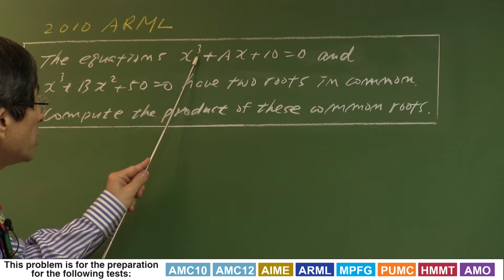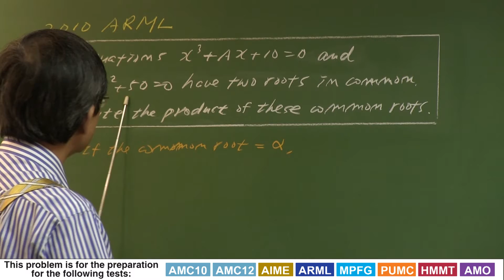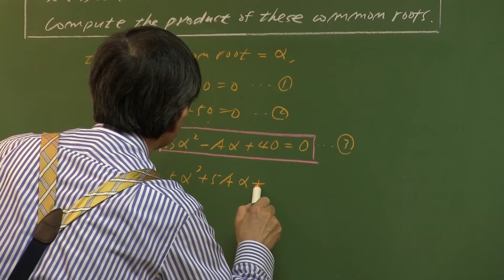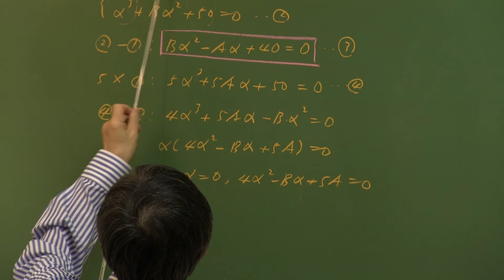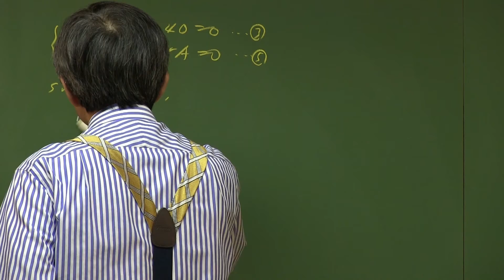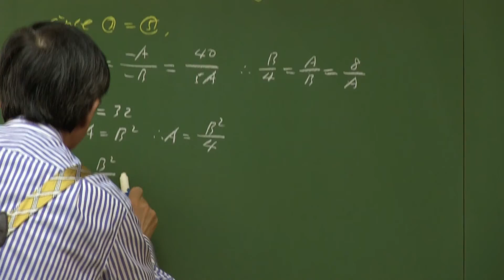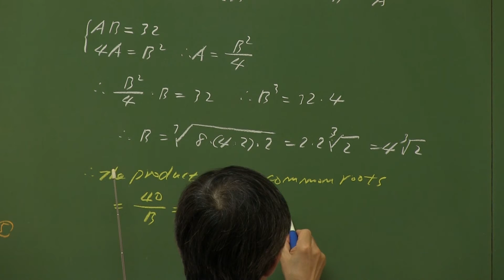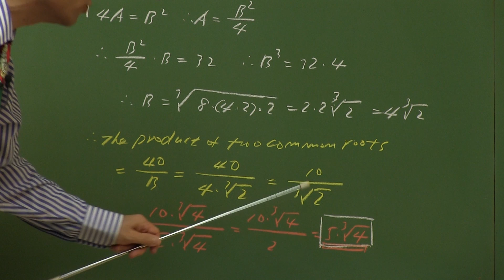Math Training Center - ARML 2010 (Higher Degree Equations - Common Roots)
Do you want to learn more? for our books to help you with the SAT, ACT, AMC and other math competitons!